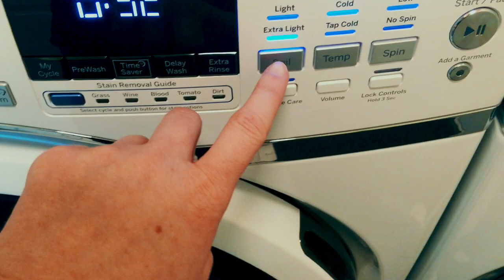I’ve Never Done This | VLOGGER LIFE GOES WRONG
I’ve never had to this. Let’s see how it goes. Have you ever shot on an iPhone?

My sci-fi and romance novels

My Breastfeeding Guide for Gentle Parents